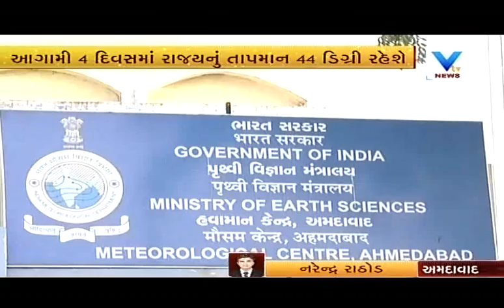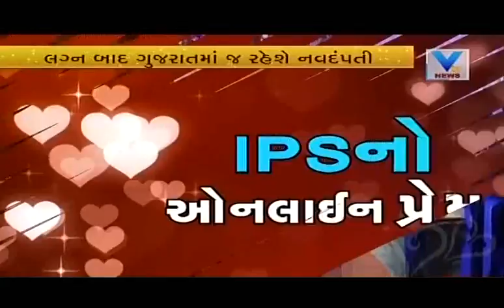Aaje Gujarat | 22th May'17 | Vtv News